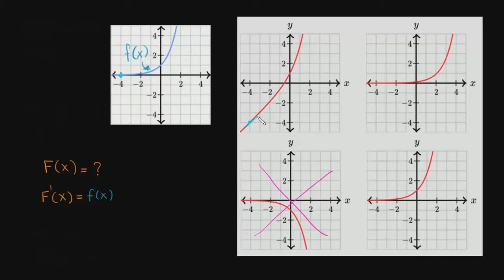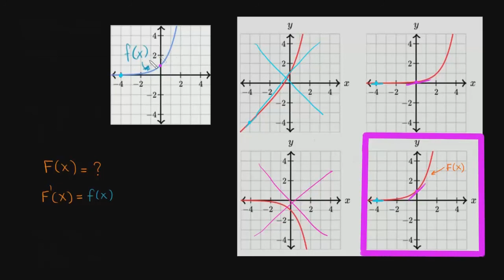Como determinar visualmente a primitiva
Dado o gráfico de uma função, você consegue identifcar o gráfico da sua antiderivada? Pensando nisso, resolvemos um exercício onde encontramos a antiderivada de uma função visualizando apenas o gráfico.